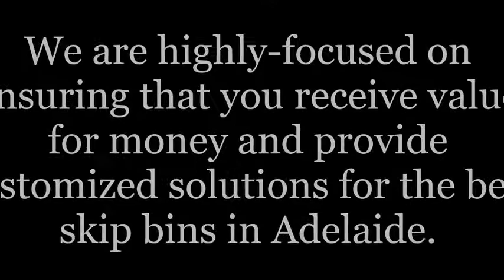Adelaide Trailer Bins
Adelaide Trailer Bins provides you the assistance you require to get rid of your rubbish quickly and easily with the best mini skip hire Adelaide. We give you with the bin you require to properly remove waste from your property.